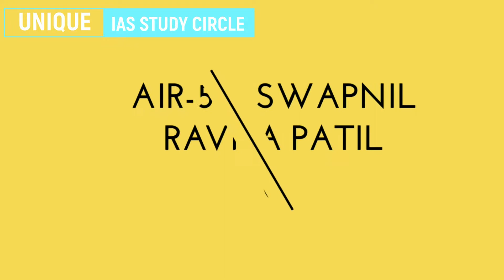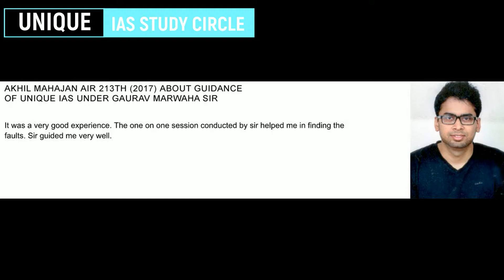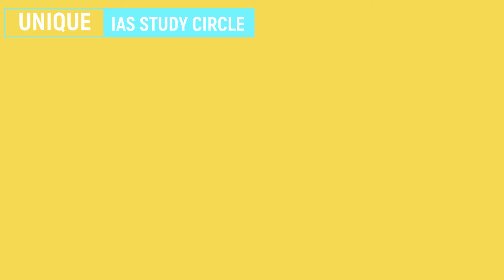IAS 2016 RESULT FROM UNIQUE IAS STUDY CIRCLE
UNIQUE IAS STUDY CIRCLE SELECTIONS